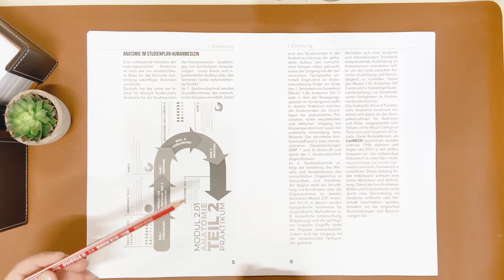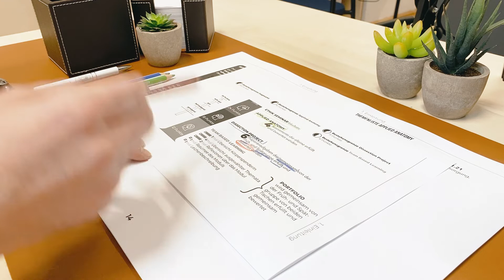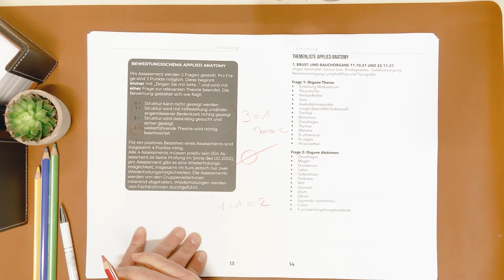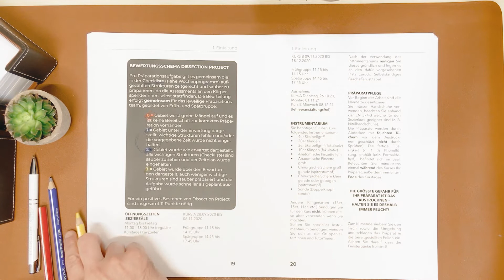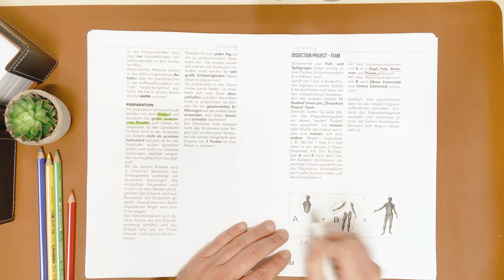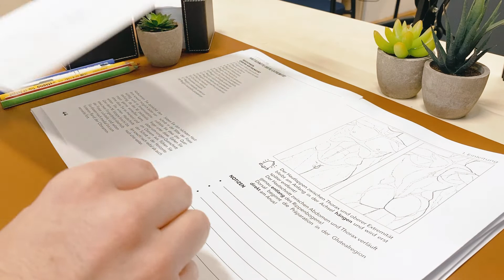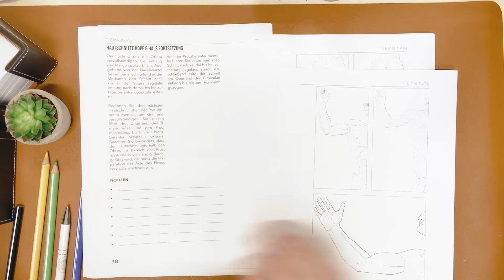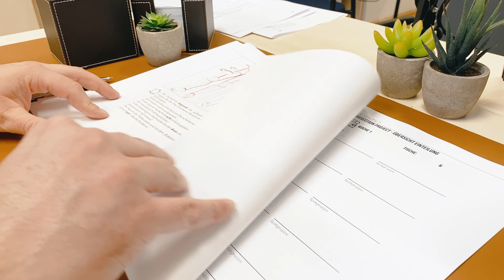Einführung Sezierkurs WS2021/22 II + Hautschnitte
Mit freundlicher Genehmigung und Unterstützung (Räumlichkeiten und Präparate) der Medizinischen Universität Innsbruck

Ausführlichere Einführung zum Sezierkurs im Wintersemester 2021/22

00:00 Einleitung
02:51 Übersicht Sezierkurs
10:02 Applied Anatomy
16:21 Dissection Project
30:15 Hautschnitte